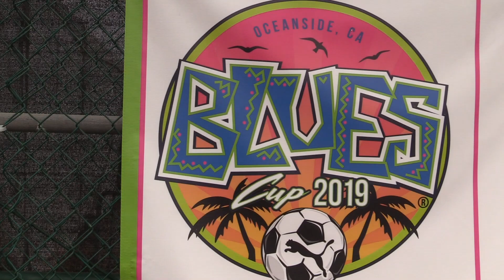PENINSULA SC UNITED VELOCITY 03G vs LA GALAXY G03 GOLD Girls U17 Lime 2003 9-1-2019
This video is about PENINSULA SC UNITED VELOCITY 03G vs LA GALAXY G03 GOLD Girls U17 Lime 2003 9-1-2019